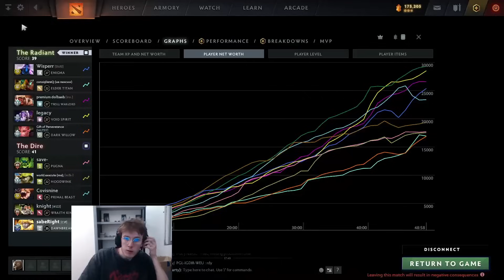Can Gyro counter my ENIGMA? | Saberlight